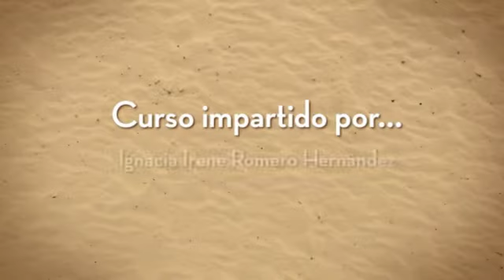final del video